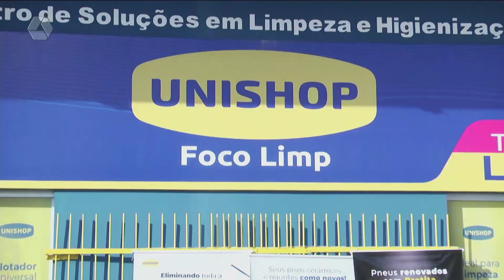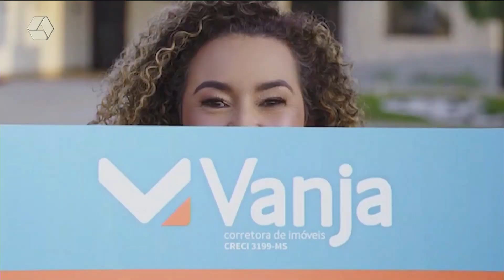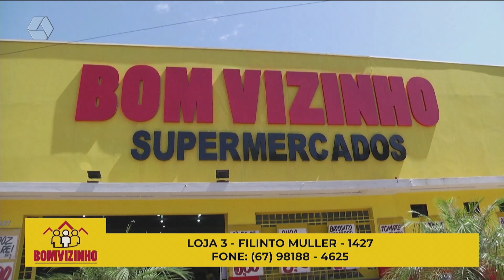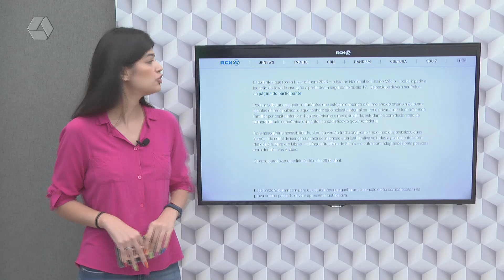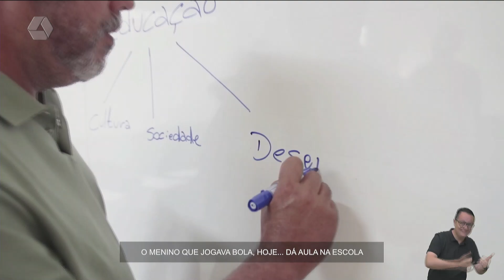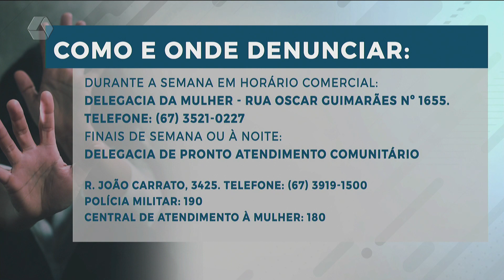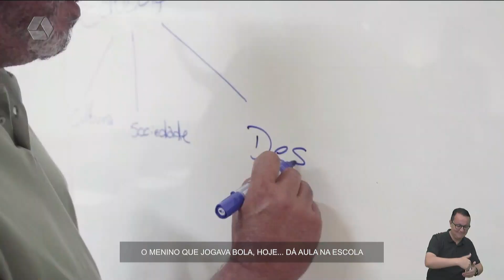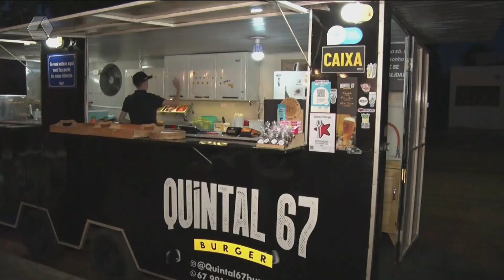TVC AGORA 17 abril 2023 10 58 54